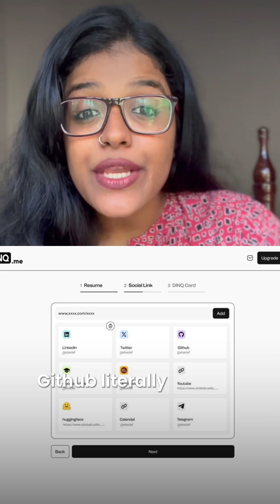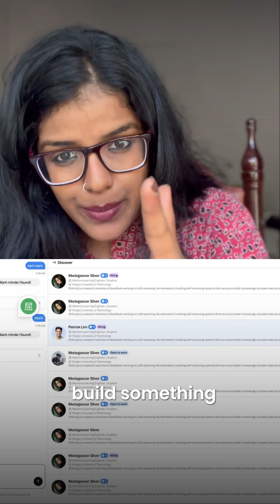STOP Updating your RESUME! This Digital CV will do it AUTOMATICALLY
Why I switched to a digital career card?

DINQ is an AI-era career platform that replaces outdated resumes with one smart, auto-updating profile. You upload your resume once, connect your LinkedIn, GitHub, Twitter, and DINQ keeps everything updated for you — roles, projects, achievements, all in one place.

You also get a custom homepage to showcase your work, real networking based on what you’ve actually built (not clout), and the best part — opportunities come to you instead of you chasing them.

This is for students, professionals, creators, developers, and anyone tired of maintaining multiple profiles across platforms.

Invite code: GAURI

Try it before everyone else does.